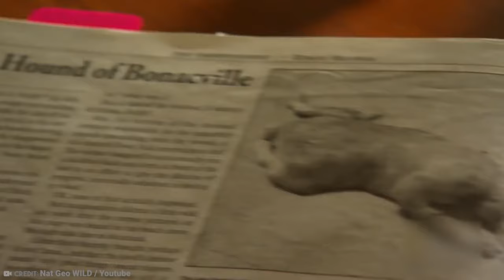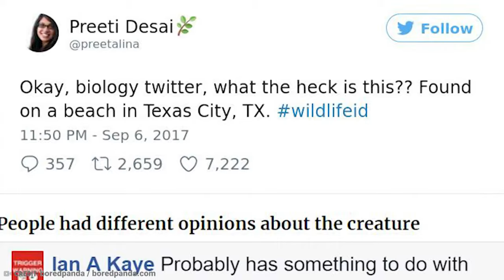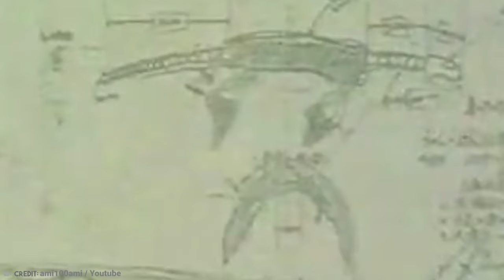20 Strangest Creatures Recently Discovered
The world is a very mysterious place, and to say that scientists know all creatures that inhabit it would be a very pretentious thing!
There are still dark and remote places where all kinds of monsters could exist. And if you don’t believe it, just watch this video!
From a humanoid carcass found in an impenetrable rural area, to a gigantic and unidentified sea monster, here are the 20 strangest creatures recently discovered!